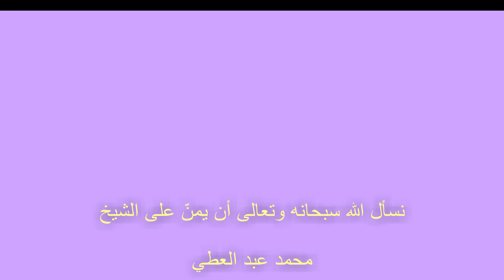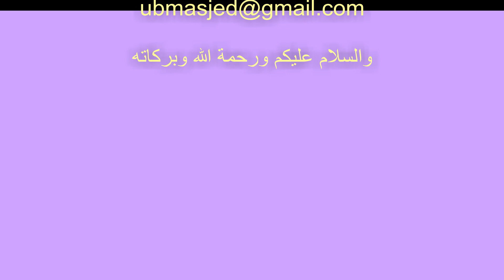قراءة ملائكية لفضيلة الشيخ محمد عبد العاطي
صلاة العشاء في مسجد جامعة بريدجبورت العريقة بتاريخ 27 من يناير 2012
وقام فضيلته بإعطاء محاضرة لطلاب الجامعة
نسأل الله أن يمنّ على الشيخ من نعمائه وفضله
ولا تنسونا نت الدعاء
UBMasjid